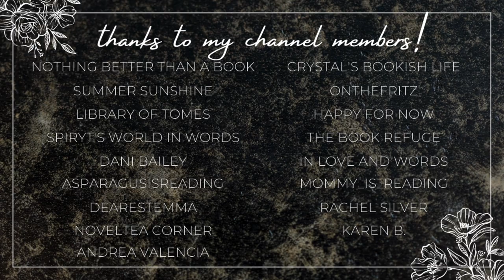april wrap up 💜✨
Hi yall!!❤️Here we have all of the books that I read last month in April!

✨VIDEOS MENTIONED✨

xoxo Ava💕